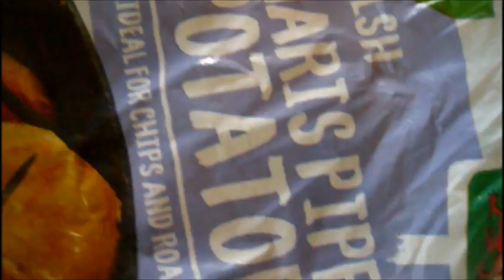Sunday bacon apple honey pork steak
With lashings of vintage cider